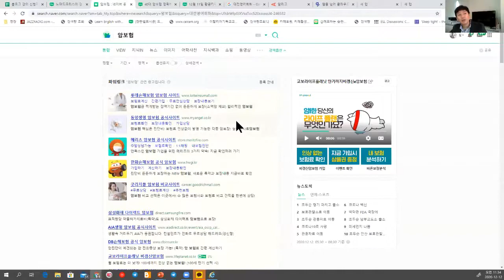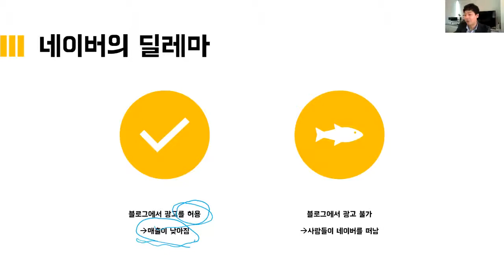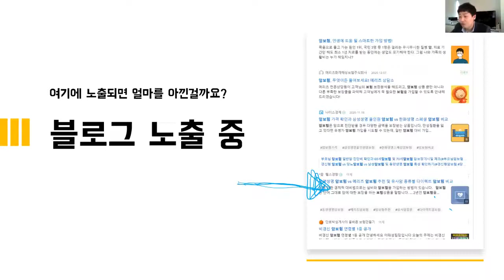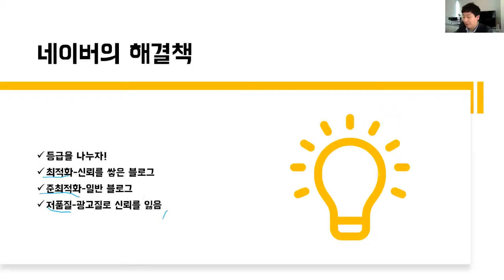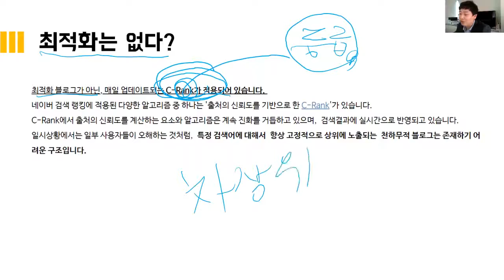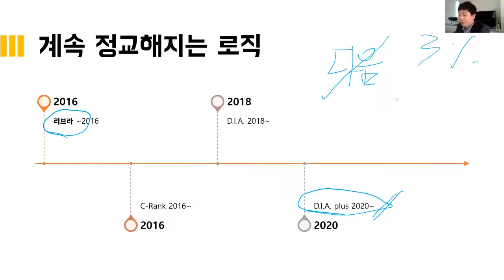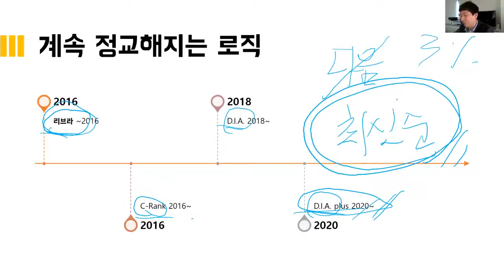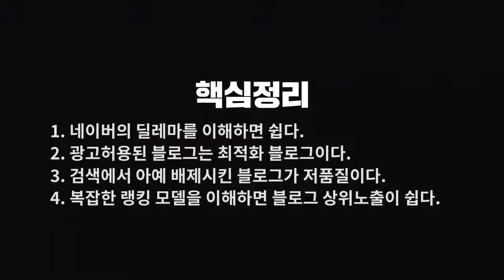노마드크리스 블로그 강의 블로그 지수 이해하기, 최적화, 저품질, 준최적화